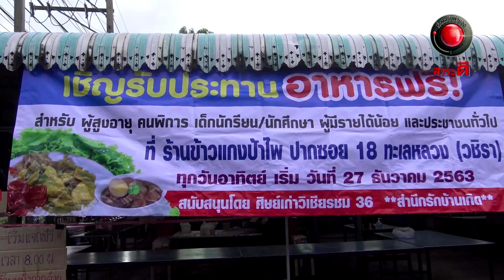แจกข้าวฟรีสู้โควิด l เรื่องจริงผ่านจอ 31 มกราคม 2564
แจกข้าวฟรีสู้โควิด